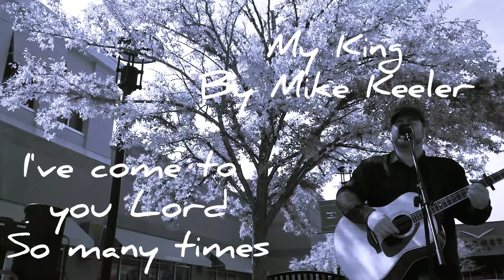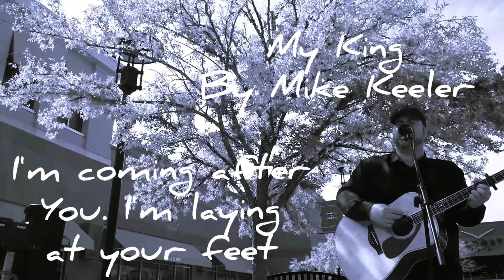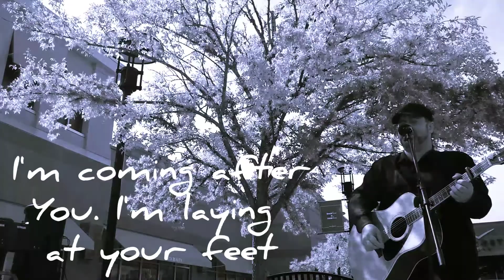My King (Original)